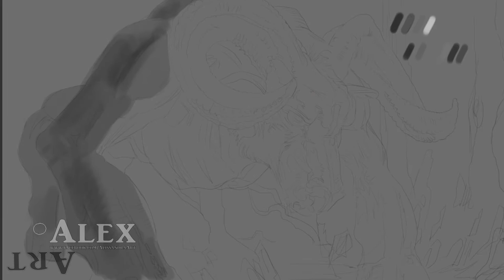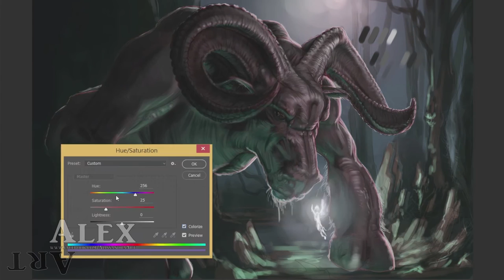Deamon Speed Painting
An illustration for an upcoming comic book based on an upcoming movie :D Should be able to reveal more soon :D

Check my FB page for updates!